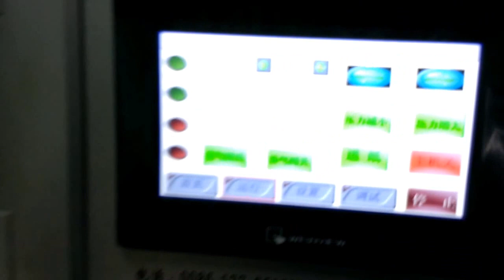Double Wall Paper Cup Sleeve High Speed Automatic Roll Die Cutting Embossing Machine